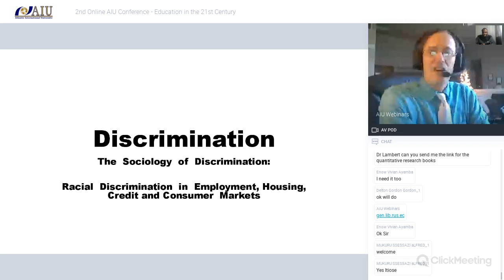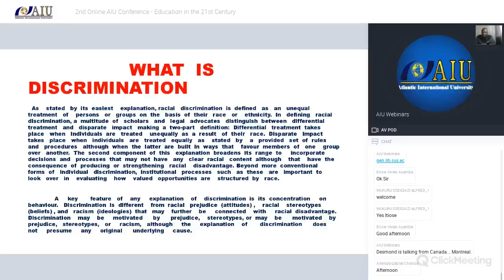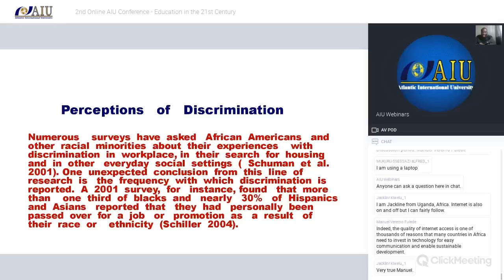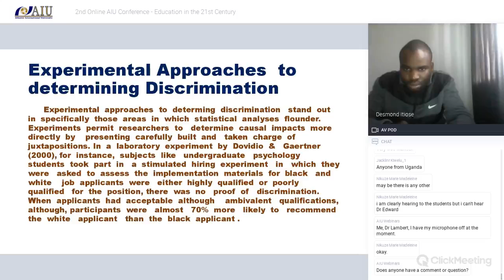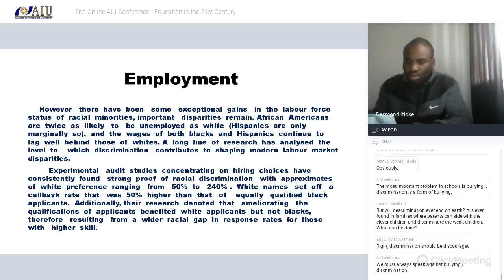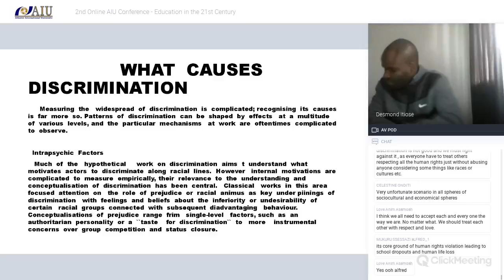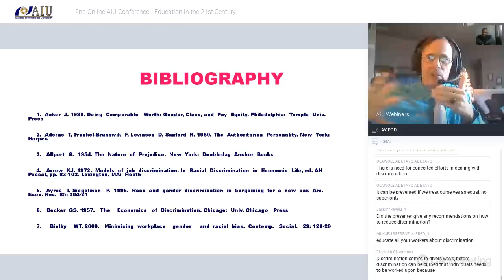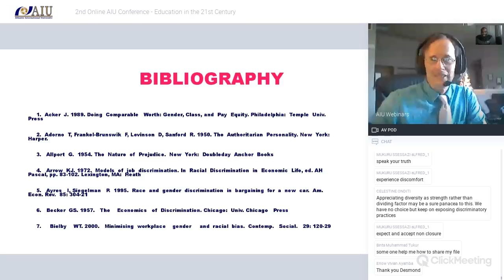The sociology of Discrimination - Desmond Itiose